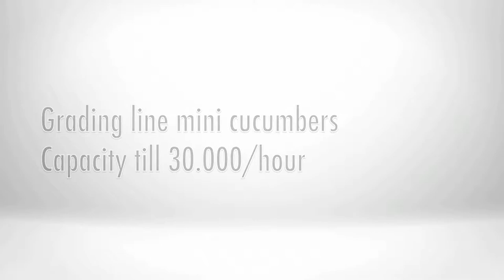Christiaens Grading line mini cucumbers